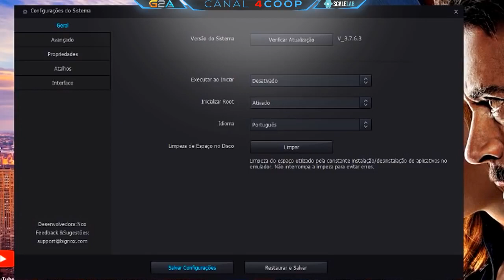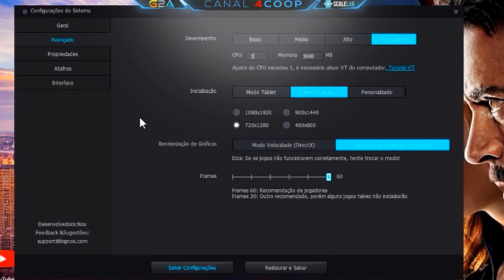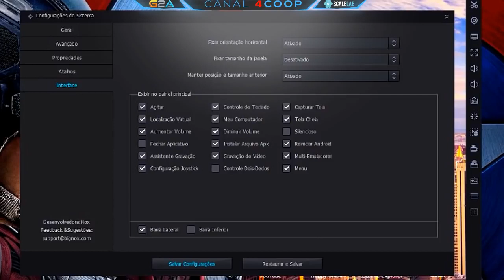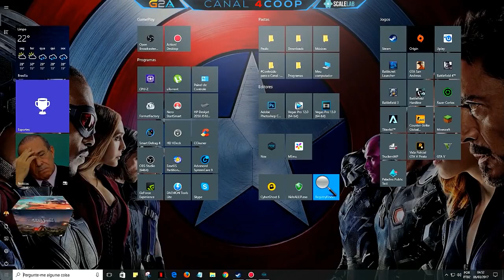MELHOR ANDROID PARA PC FRACO SEM TRAVAMENTOS - 2020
TIRE TODOS OS ANÚNCIOS DO YOUTBUBE. E ganhe dinheiro só usado o BRAVE. Use pelo menos por um mês para ganhar, você pode fazer doações para seus youtubers favoritos.

_________________________________TAGS___________________________________
android pc ,emulador android ,emulator android ,android emulator pc ,simulador de android ,android virtual machine ,
computador android ,simulador android ,android pc emulator ,
windows android android in pc ,android pc do,wnload
windows for android ,pc com android ,android emulato,r online
android emulator ,emulator pc ,android emulador ,
simulador android pc ,android download pc ,download android pc ,
windows phone android emulator ,windows emulator android ,
download emulador android ,emulador do android ,
memu emulador ,pc for android ,emulador android pc windows 7 ,
best android pc ,melhor emulador android, O Melhor EMULADOR ANDROID PARA PC SEM TRAVAMENTOS E MELHOR DESEMPENHO!